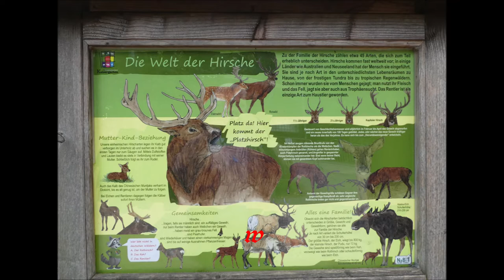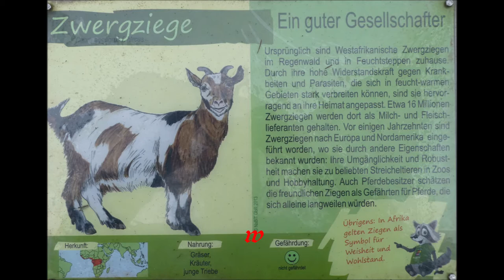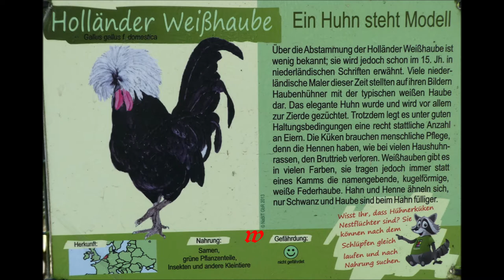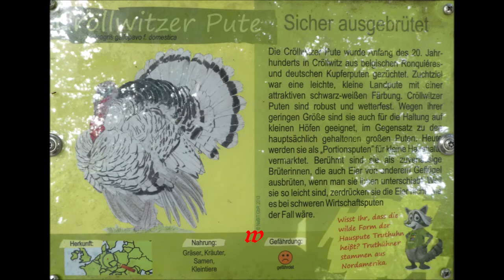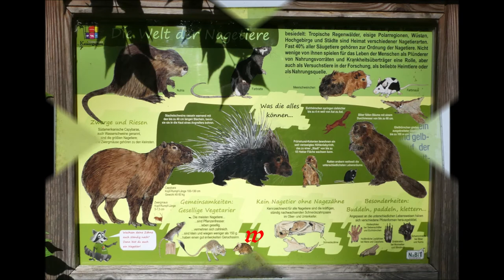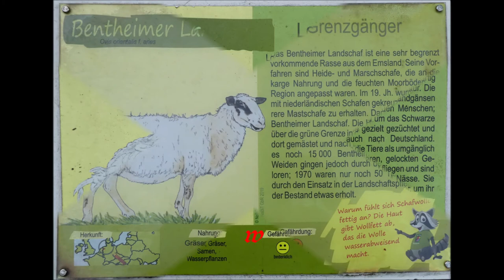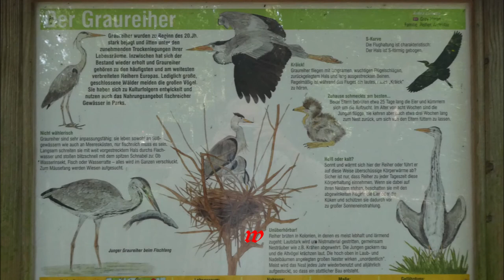Oberhausen * Schloss Oberhausen und Umgebung * Kaisergarten * Teil 2 * 21.09.2021